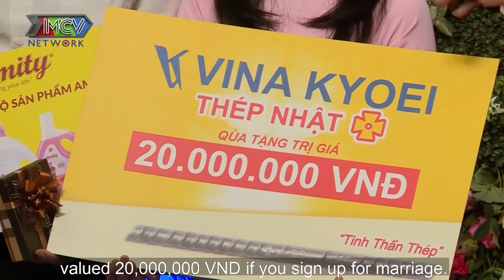Cô giáo mầm non TÌM CHỒNG GÓT HỒNG khoe giọng hát đốn tim chàng nha khoa đồng hương